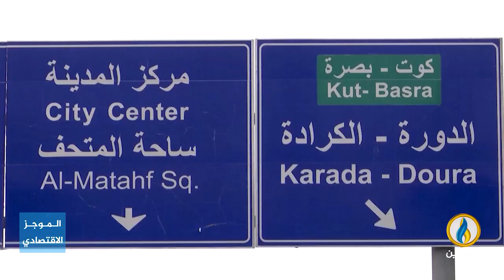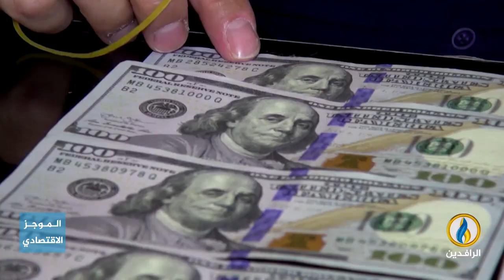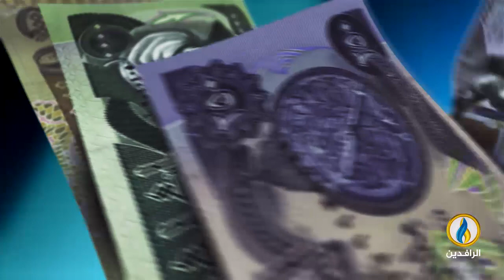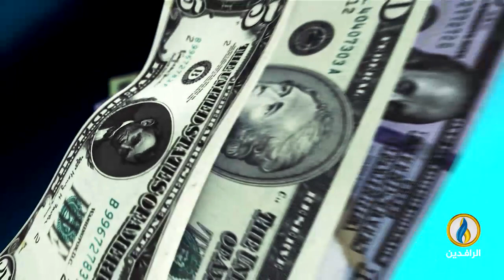أبرز الأخبار الاقتصادية على قناة_الرافدين ليوم الأحد في